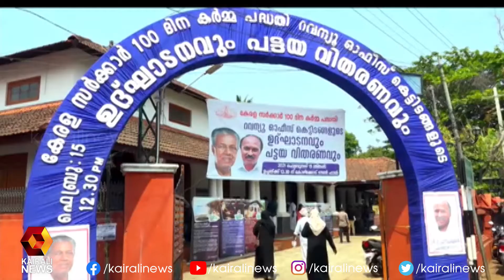പട്ടയവിതരണത്തിൽ റെക്കോർഡ് നേട്ടവുമായി സംസ്ഥാന സർക്കാർ |Pinarayi Vijayan | Kairali News